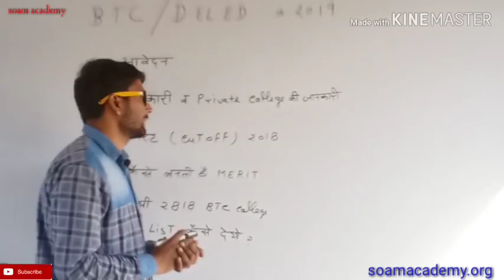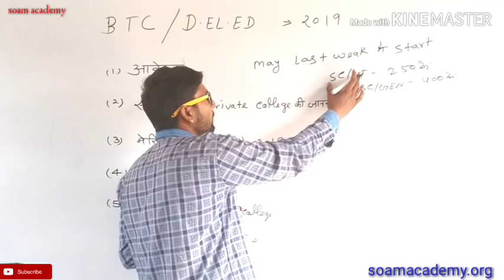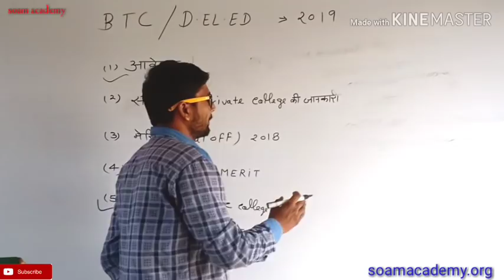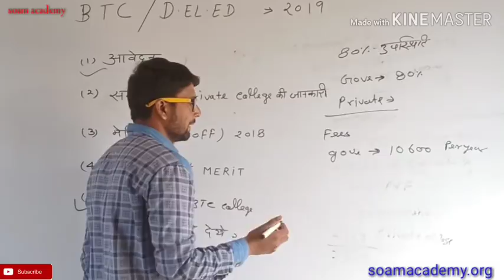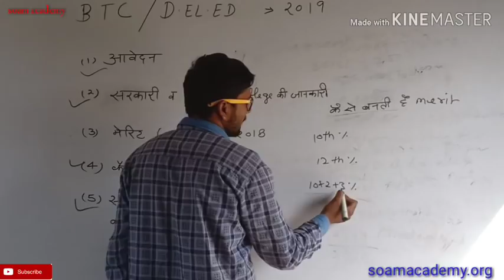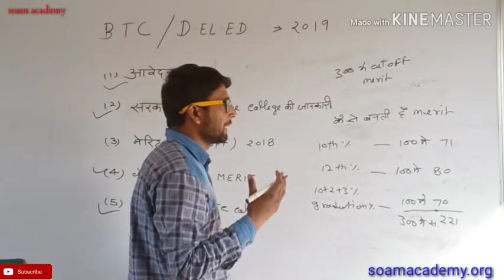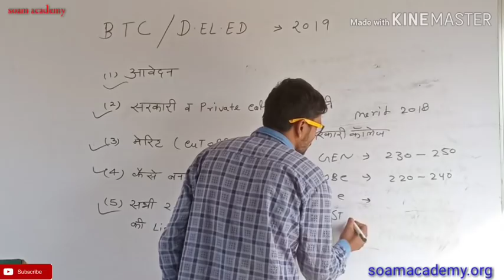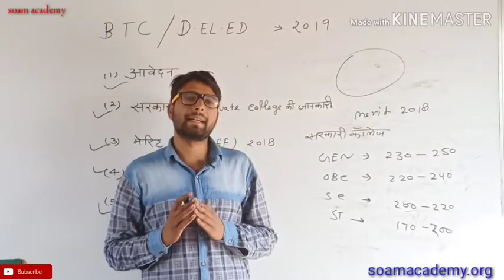Up btc 2019 online form/up d.el.ed 2019 cut off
Up btc 2019 online form/up deled 2019

 UP BTC  कॉलेज LIST देखने की लिए इस WEBSITE पर क्लिक करे